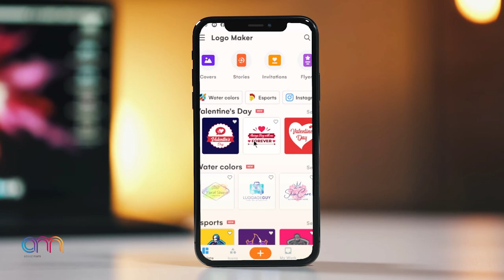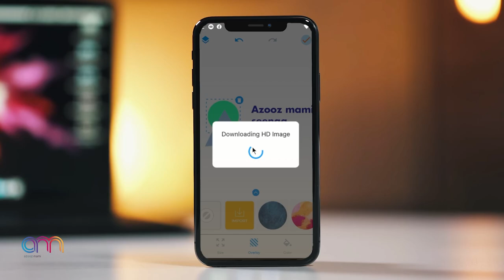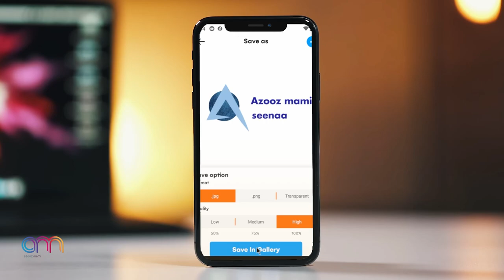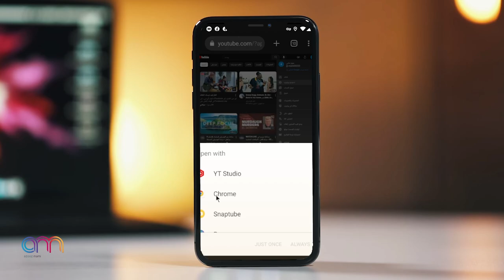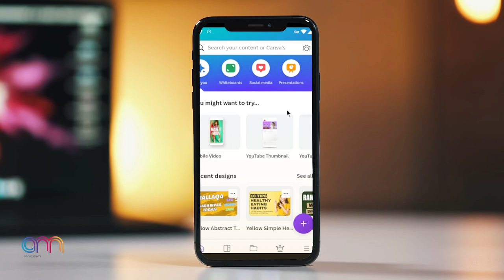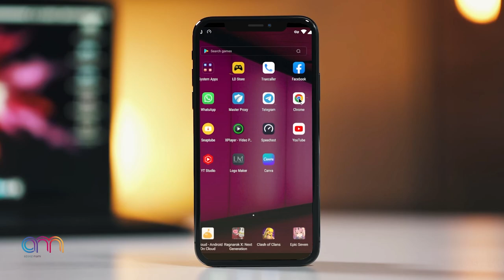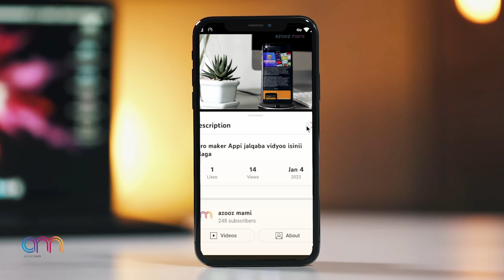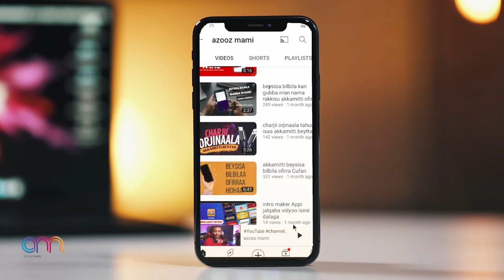logo Akkamitti Dalagan ?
video Kanarratti akkataa logoo itti hojjatan isin barsisa

Barumsa technology afaan oromootiin haalaa gaariin dabarsuufii formaata rakkoolee adda adda namaaf ibsuu mokkorra